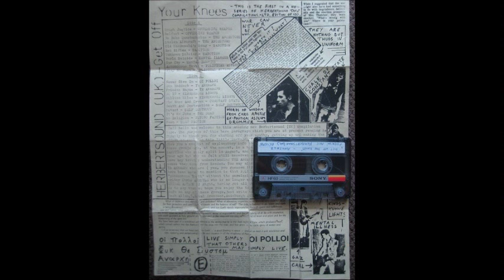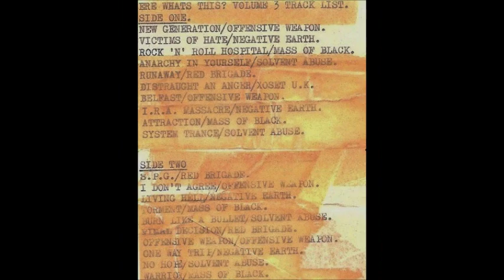Offensive Weapon - 16 track demo - obscure 80's U.K. oi!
Offensive Weapon - the early 80's punk / oi band from Knighton & Presteigne, Wales - NOT the 80's RAC band from Ireland or the modern "controversial" band from NYC. Some other youtube videos have the Welsh band's songs with pictures of skinheads that I assume were the RAC band. This Offensive Weapon were punks. The pictures in the video are of complilations that had O.W. on them and this 16 song demo is the same content as the cd release "Pictures of Dummies" released by Punk domain For more information and more 80's U.K. oi oi bands, go

1. Pictures Of Dummies
2. Rough Justice
3. Victim Of Voodoo
4. New Generation
5. Belfast
6. I Don’t Agree
7. Lunatic
8. No Way
9. Switchblade
10. Never Stay Down
11. Offensive Weapon
12. East and West
13. Shoot To Kill
14. On My Back
15. Bad Man
16. Wild Thing